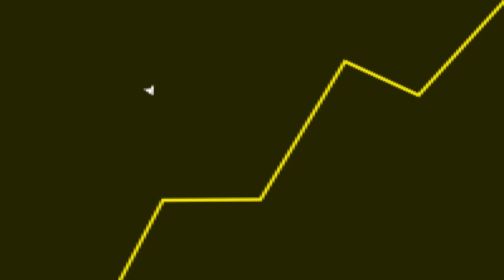Death Stranding no God War Ragnarok EASTER EGG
Fala galera! No vídeo de hoje teremos um corte comentando sobre um Easter Egg maneiro em God of War Ragnarok.